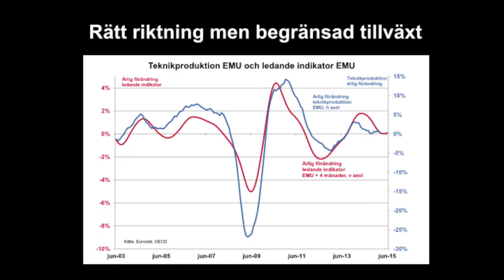Prognos150519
Begränsad tillväxt och färre jobb väntas, Anders Rune pratar om Teknikföretagens konjunkturprognos.